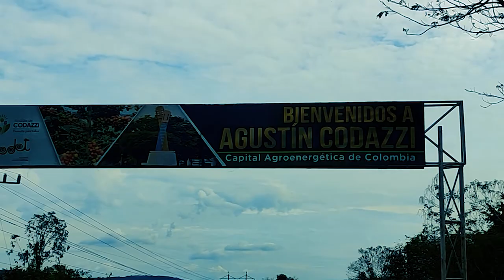Agustín Codazzi (Cesar)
SIGUIENTE PARADA LA MULA  MAS CONOCIDO COMO EL BURRO
 codazzi cesar considerado uno de los municipio mas grande de colombia Es la tercera Ciudad en población e importancia del departamento del Cesar, Es un importante centro en producción agroindustrial, Agrícola y ganadera en el departamento